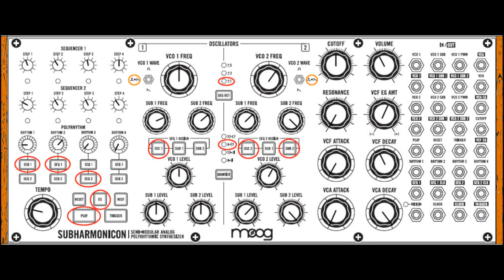Moog Subharmonicon Patch Book - God is Armor (No Talking)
This is my Sound Lab. Every week new Moog Subharmonicon free patch book. I used for this video Moog Subharmonicon + OB-Xa V (from Arturia Collection) + Zoom Multistomp MS70CDR Slap back Reverb Effect